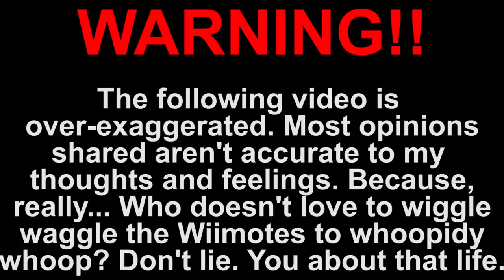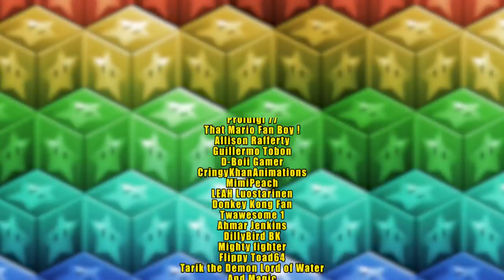How Mario Party 8 TRIGGERS You!